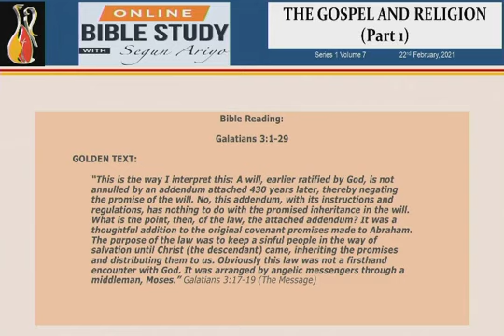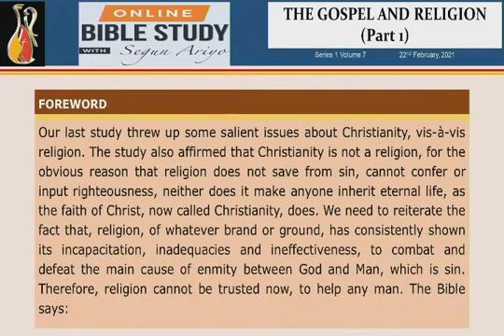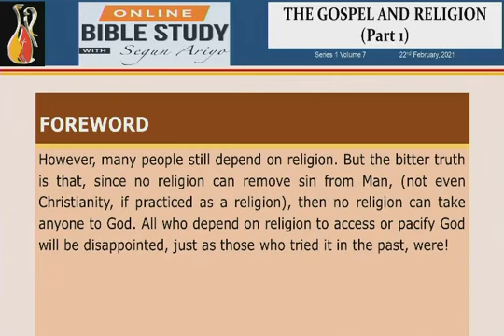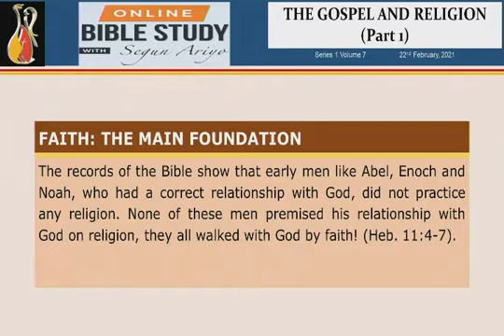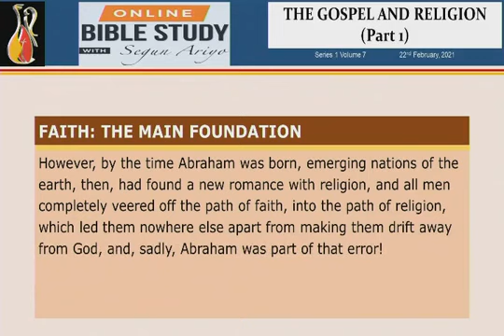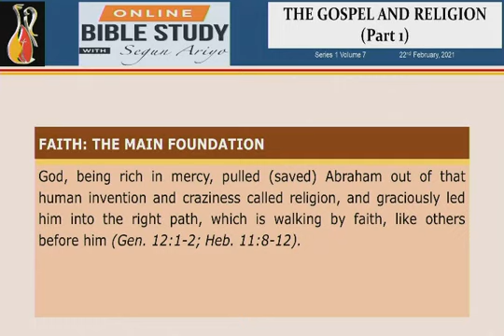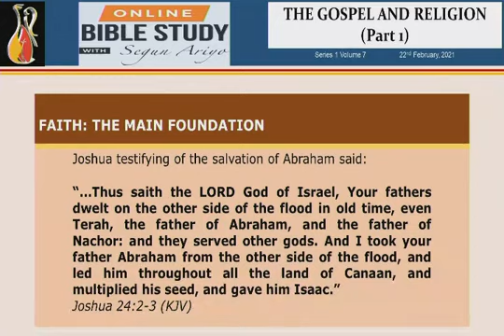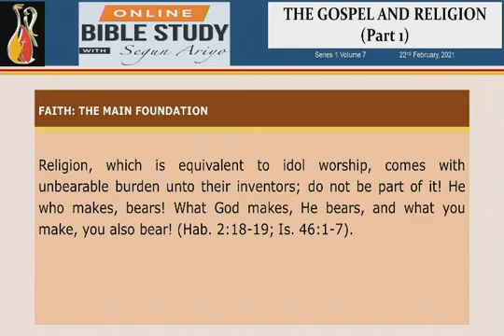The Gospel and Religion (Part 1a)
Bible Reading:
Galatians 3:1-29
GOLDEN TEXT:
“This is the way I interpret this: A will, earlier ratified by God, is not annulled by an addendum attached 430 years later, thereby negating the promise of the will. No, this addendum, with its instructions and regulations, has nothing to do with the promised inheritance in the will.
What is the point, then, of the law, the attached addendum? It was a thoughtful addition to the original covenant promises made to Abraham. The purpose of the law was to keep a sinful people  in the way of salvation until Christ (the descendant) came, inheriting the promises and distributing them to us. Obviously this law was not a firsthand encounter with God. It was arranged by angelic messengers through a middleman, Moses.” Galatians 3:17-19 (The Message)
FOREWORD
Our last study threw up some salient issues about Christianity, vis-à-vis religion. The study also affirmed that Christianity is not a religion, for the obvious reason that religion does not save from sin, cannot confer or input righteousness, neither does it make anyone inherit eternal life, as the faith of Christ, now called Christianity, does. We need to reiterate the fact that, religion, of whatever brand or ground, has consistently shown its incapacitation, inadequacies and ineffectiveness, to combat and defeat the main cause of enmity between God and Man, which is sin. Therefore, religion cannot be trusted now, to help any man. The Bible says:
“We Jews know that we have no advantage of birth over “non-Jewish sinners.” WE KNOW VERY WELL THAT WE ARE NOT SET RIGHT WITH GOD BY RULE-KEEPING BUT ONLY THROUGH PERSONAL FAITH IN JESUS CHRIST. How do we know? We tried it– and we had the best system of rules the world has ever seen!
Convinced that no human being can please God by self-improvement, we believed in Jesus as the Messiah, so that we might be set right before God by trusting in the Messiah, not by trying to be good.
What actually took place is this: I tried keeping rules and working my head off to please God, and it didn’t work. So I quit being a “law man” so that I could be a God’s man. Christ’s life showed me how, and enabled me to do it.” Galatians 2:15,16,19 (The Message) [Emphasis ours]
However, many people still depend on religion. But the bitter truth is that, since no religion can remove sin from Man, (not even Christianity, if practiced as a     religion), then no religion can take anyone to God. All who depend on religion to access or pacify God will be disappointed, just as those who tried it in the past, were!
It is, therefore, a wise thing for us to take a closer look  at the issue of the Gospel and religion, to lay all doubts that may be in our minds to rest.
FAITH: THE MAIN FOUNDATION
The records of the Bible show that early men like Abel, Enoch and Noah, who had a correct relationship with God, did not practice any religion. None of these men premised his relationship with God on religion, they all walked with God by faith! (Heb. 11:4-7).
However, by the time Abraham was born, emerging  nations of the earth, then, had found a new romance with religion, and all men completely veered off the path of faith, into the path of religion, which led them nowhere else apart from making them drift away from God, and, sadly, Abraham was part of that error!
God, being rich in mercy, pulled (saved) Abraham out of that human invention and craziness called religion, and graciously led him into the right path, which is walking by faith, like others before him (Gen. 12:1-2; Heb. 11:8-12).
Joshua testifying of the salvation of Abraham said:
“...Thus saith the LORD God of Israel, Your fathers dwelt on the other side of the flood in old time, even Terah, the father of Abraham, and the father of Nachor: and they served other gods.
And I took your father Abraham from the other side of the flood, and led him throughout all the land of Canaan, and multiplied his seed, and gave him Isaac.” Joshua 24:2-3 (KJV)
If those other gods, which Terah and his ancestors served, and which Abraham also served faithfully (for some time), could save Abraham or help him to serve God better or make him a better person, God would have left him to continue to serve them.
Terah, who seemed to hold unto those idols more  tenaciously, and in defiance of God’s beckoning (to leave religion and come to faith), died helplessly in his religion (idol worship), in Haran; and he was   supposed to go, by and in faith, to Canaan (Gen. 11:31,32)!
Religion, which is equivalent to idol worship, comes with unbearable burden unto their inventors; do not be part of it! He who makes, bears! What God makes, He bears, and what you make, you also bear! (Hab. 2:18-19; Is. 46:1-7).
God called Abraham out of the religion of his forebears into the faith (of Christ), of which Jesus said Abraham rejoiced to see (Jn. 8:55)!...